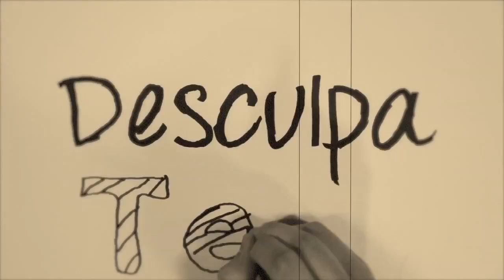Respeito tem - CocaCola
Autores:
Pedro
Mayara Rocha